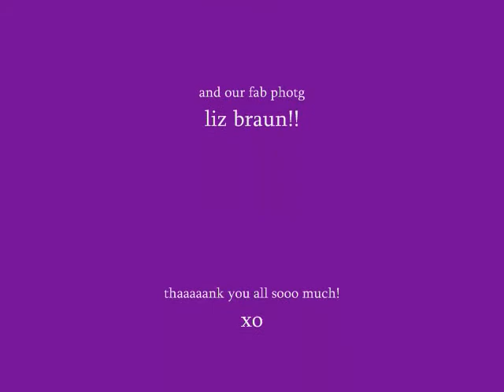behind the scenes of calender shoot apr9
sheri, melissa, and jen shoot our 2012 DREAM TEAM calender